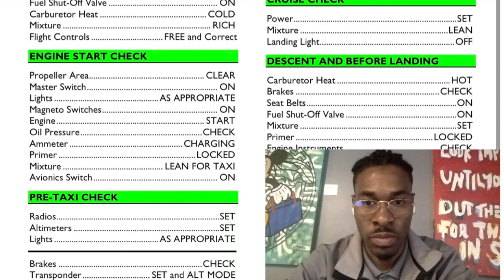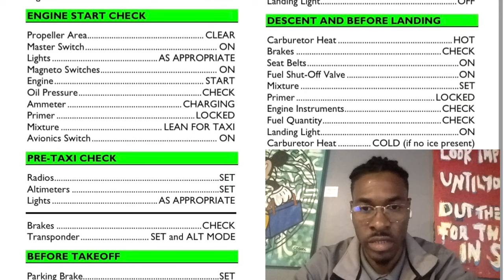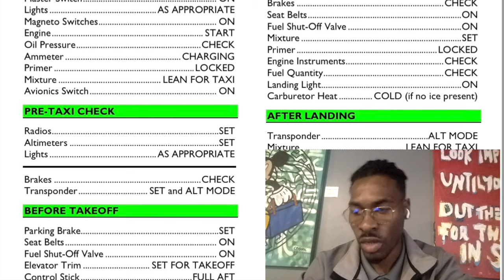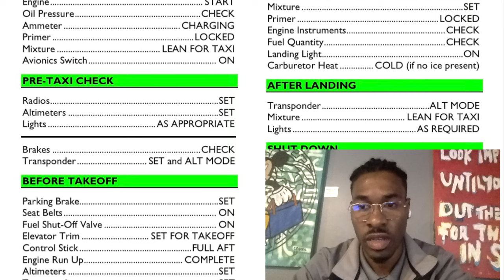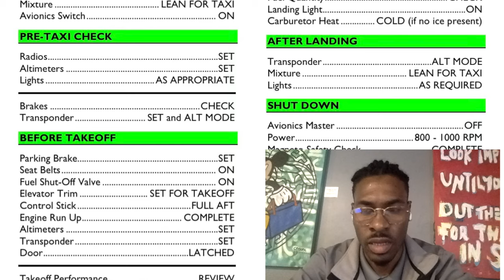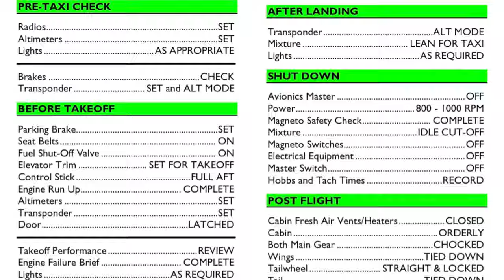Engine Video Report CH7A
This video is specifically for an engine preflight/run-up assignment and is not designed to serve as an inspection for your aircraft. Seek out your POH for the proper instructions in addition to maintenance manual regarding repairs.

Plane: Citabria CH7A
Camera: GoPro Hero 9 at 2.7k
Picture in Picture: 720fps